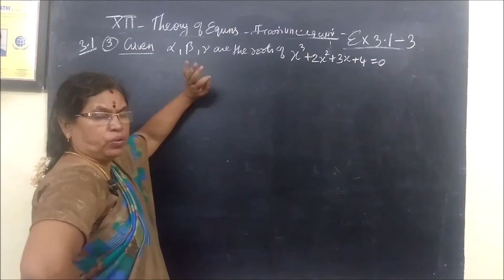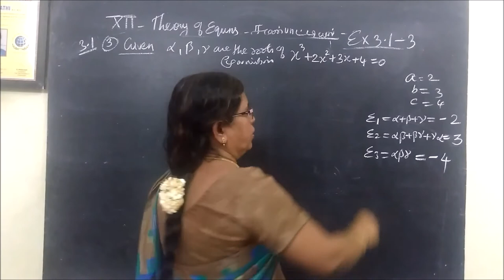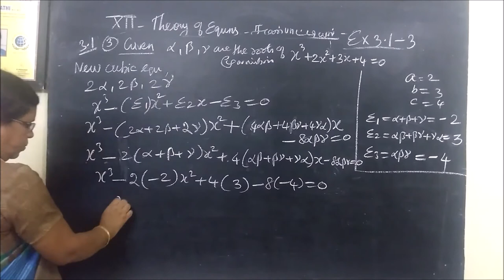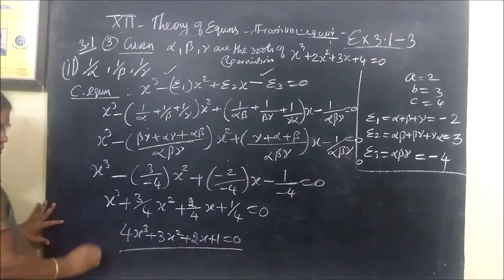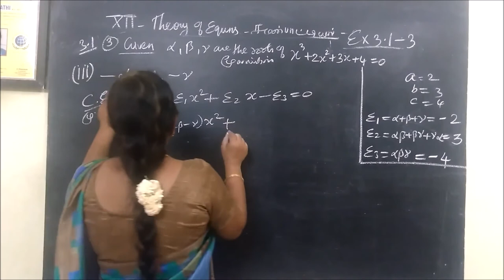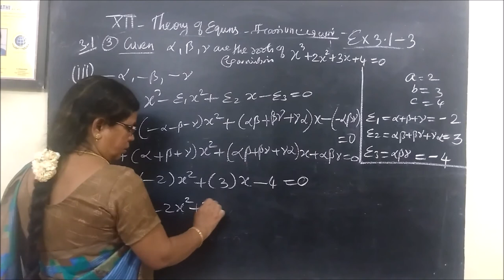12-M [Ex-3.1-4] Theory of equations Gomathi maths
12-M [Ex-3.1-4] Theory of equations Gomathi maths